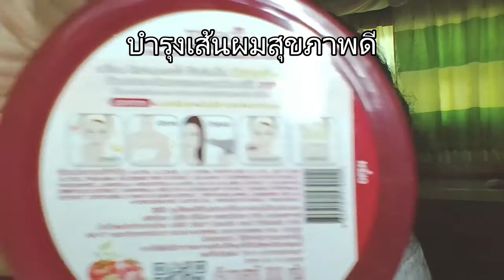เจลมะเขือเทศและสตอร์เบอรี่บำรุงผม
ฉันเป็นแรงงานต่าด้าวในอเมริกา ร่างกายอ่อนแอ-รุมเร้าด้วยโรคไวรัสเฮอปีขึ้นสมอง-อุบัติเหตุแขนหักขนั๋งลงคลิป_นั่งไล้สดทุกวันผ่านกฎยูทูปได้สร้างรายได้ สนุกมากๆๆ ไม่เครียดแล้ว